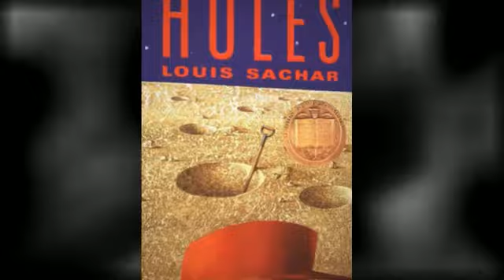Holes Book Trailer